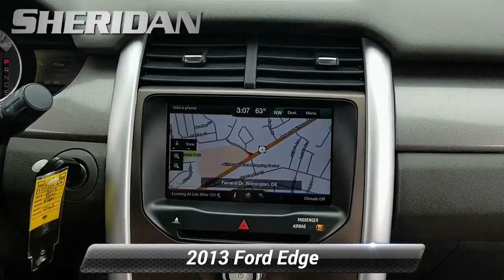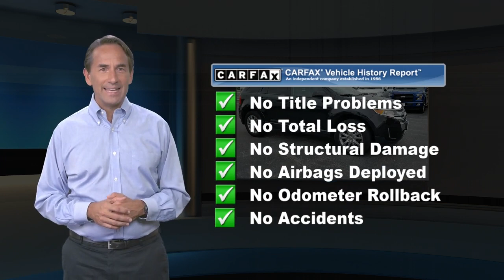Used 2013 Ford Edge SEL, Wilmington, DE T20109AA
Sheridan Ford

AWD, 18" Chrome-Clad Wheels, Equipment Group 205A, Leather Comfort Package, Leather-Trimmed Heated Bucket Seats, Navigation System, Rear-View Camera.2013 Ford Edge SEL Tuxedo Black MetallicOur Showrooms are open by Appointment only. We will also bring a sanitized vehicle to your doorstep for you to test drive if you prefer.Odometer is 38599 miles below market average!AWD 6-Speed Automatic with Select-Shift 3.5L V6 Ti-VCTAwards:* Ward's 10 Best Engines * 2013 KBB.com Brand Image AwardsSheridan Ford is the home of the lifetime oil change club! Ask your salesperson how you can join and get oil changes for the life of you owning your vehicle!Reviews:* The Ford Edge offers a balanced ride, multiple engine choices, and a wide range of tech and amenity options that can morph it from a sub-$30,000 family hauler to a powerful, blinged-out machine reaching over $45,000. Source: KBB.com* Quiet and comfortable cabin; abundant features; comfortable ride; composed handling; available EcoBoost four-cylinder engine. Source: Edmunds

[RLVID:2486:3b344e9f5d5f4071:00a58ea1734a0b6f:1]